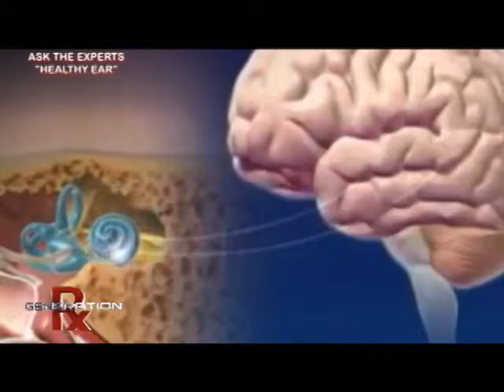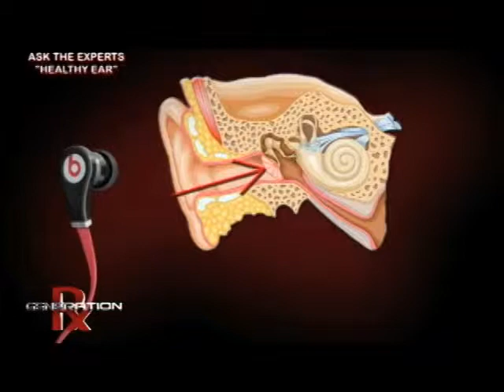GENERATION RX HEALTHY EAR FOR NEW YEAR & TAGGED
GENERATION RX . LIVE HEALTHY. TRAVEL LIGHT.
AIRING DATE: DECEMBER 28, 2013
8:00-8:30AM